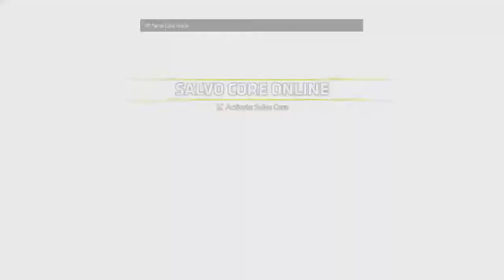UNCOVERING A VICIOUS PLOT | Titanfall 2 Let's Play Part 11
When the sis is away, hyenas will play... games by themselves apparently. Stepping into the combat boots of the somewhat generically named Jack Cooper, we go from grunt to pilot and finally finish a game we... kinda sorta never started.